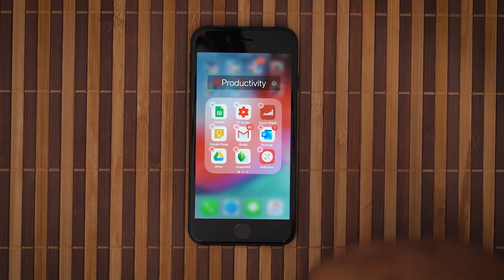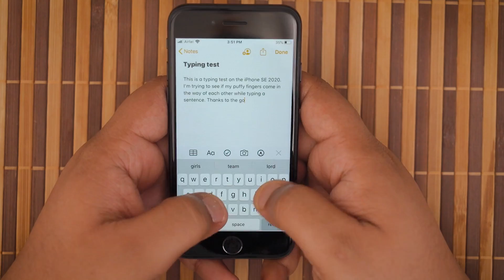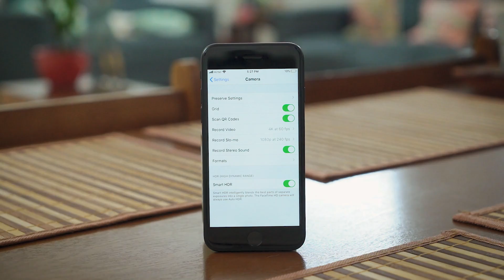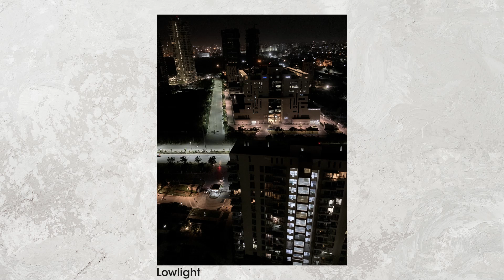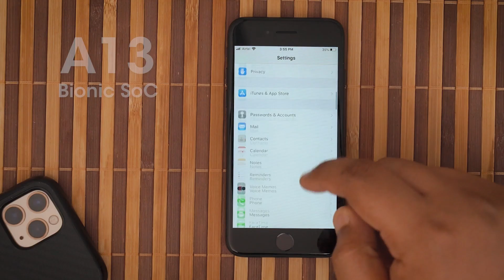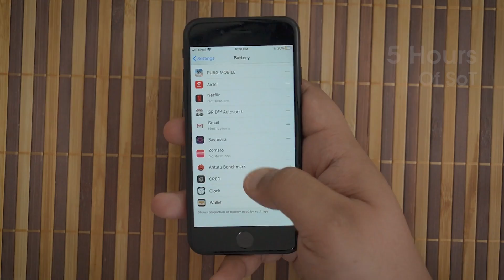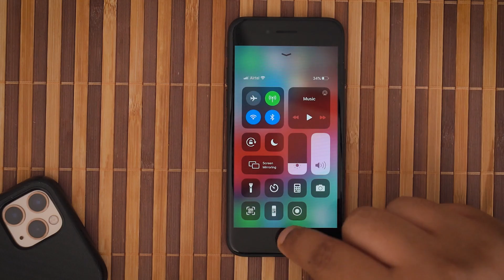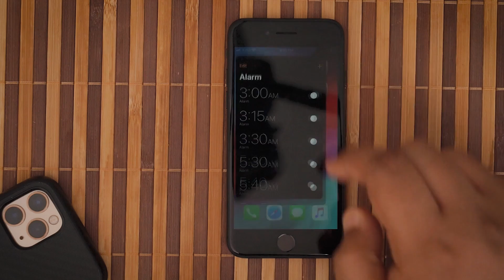iPhone SE 2020 review - should Android brands be worried? | comparison with OnePlus 8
The iPhoneSE2020 is an affordable iPhone for the masses. You get a very familiar design but you also get the latest hardware inside. Should you consider it over the OnePlus 8? Ershad finds out in his full review.

Host: Ershad
Editor: Nitesh

Video Highlights

00:00 Introduction
00:54 Design
03:10 Display
04:03 Camera
06:05 Performance
07:16 Battery
07:51 Verdict

Earphone Reviews:
Smartwatch Reviews: